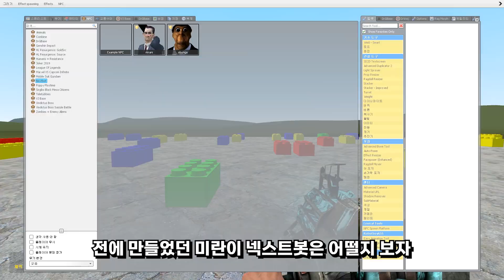레고 vs 오붕가